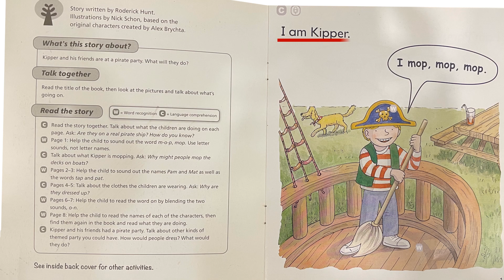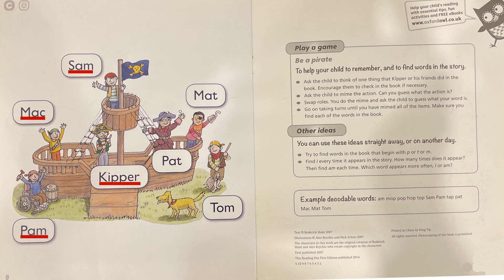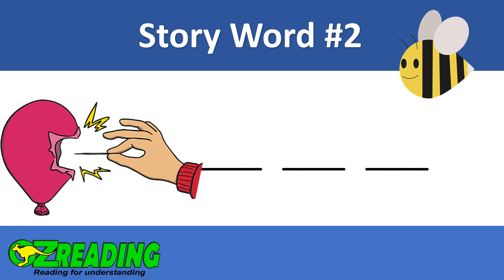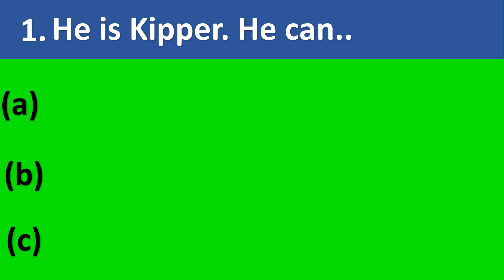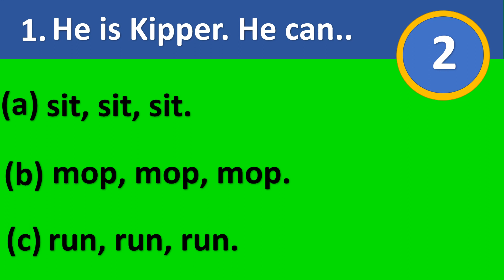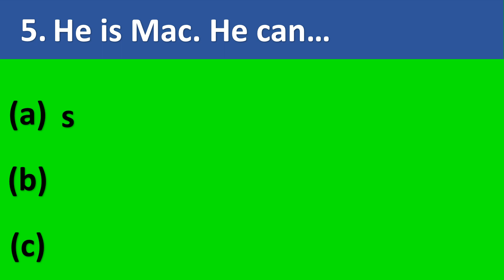I can 옥스포드리딩트리 ORT Oxford Reading Tree Stage 1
I Can is a beginner reading story from the Oxford Reading Tree. Narration, vocabulary and comprehension questions have been created to help students just starting out in their reading journey.
We really love feedback on how we can improve our content, so leave us a note and tell us what you think.
A big thank you for providing Music: ‘Walk' and ‘Again' by TELL YOUR STORY music by ikson™